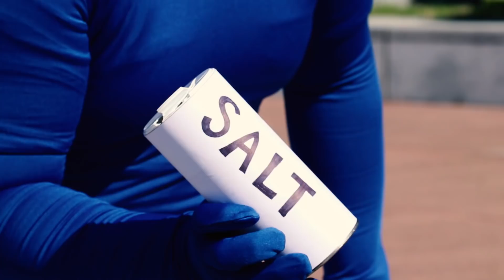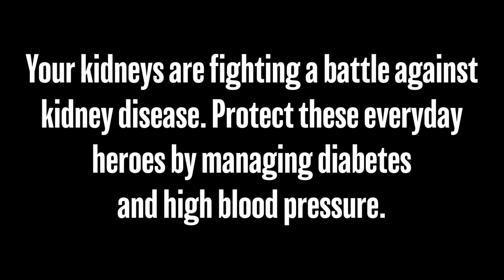World Kidney Day 2018 - Super Kidney Woman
In a world tormented by the silent villain known as "Kidney Disease," we find our heroine Super Kidney Woman battling against the evil forces of hypertension and diabetes. Will Super Kidney Woman emerge victorious?

Check out Super Kidney Woman's battle and learn how you can also defeat kidney disease!